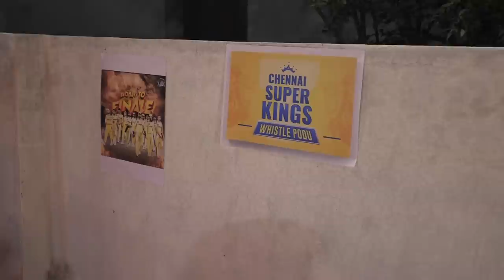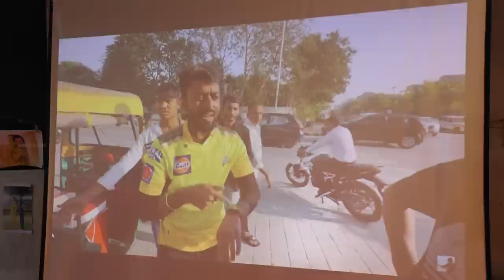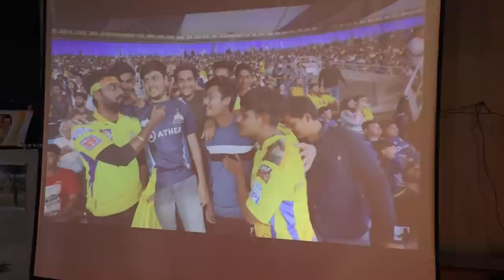IPL 🏏Live 📽️ Streaming Went Terribly WRONG 😑‼️| ⛈️ Ruined d Match | 📍DAN JR STADIUM 🏟️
Creative Event Organizers

Hey guys! We hosted a live stream of the IPL 2023 final match at our home garden for loved ones but the rain flopped our plans.

Here's a vlog showing our preparation for CSK vs GT with full excitement and how the Gujarat rain ruined our day. The preparation went wrong and disappointed us. Perhaps you can relate to this if you're a Chennai Super Kings fan.

Watch the full vlog to see what went behind IPL live stream preparation.